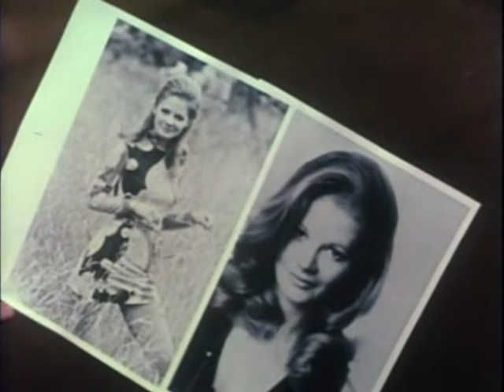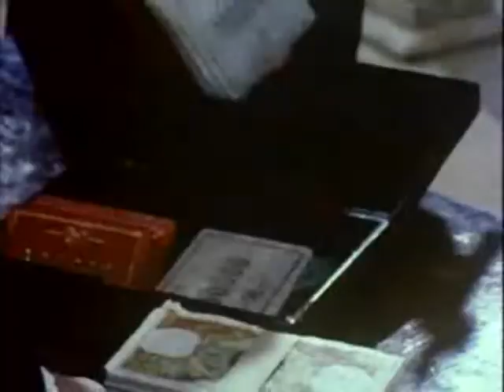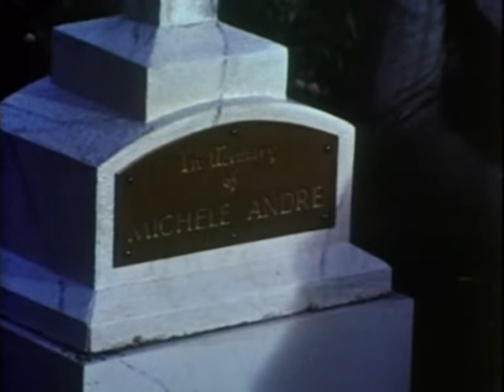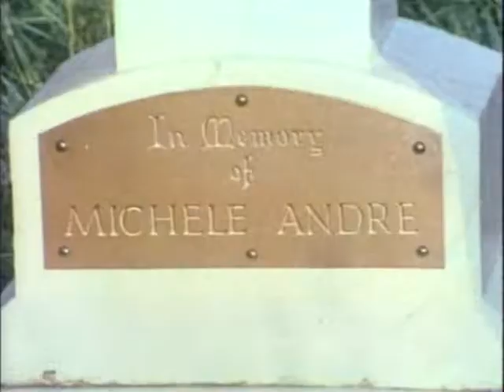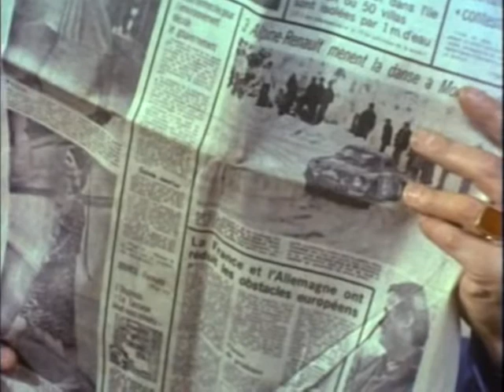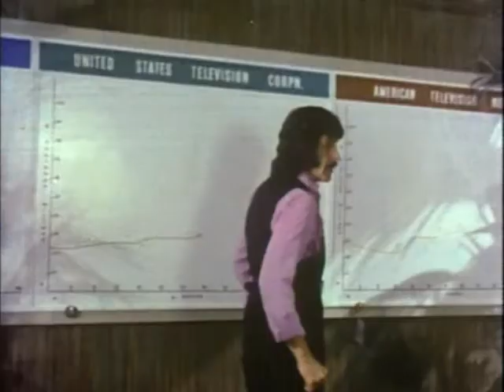JASON KING CAPÍTULO 1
Jason King (1971–1972) es una serie de televisión británica protagonizada por Peter Wyngarde (1927–2018) como el personaje titular. Fue producido por ITC Entertainment y tuvo una sola temporada de 26 episodios que duraron una hora, incluidos los cortes comerciales. Se mostró a nivel internacional, así como en el Reino Unido, y se lanzó en DVD en el Reino Unido, Estados Unidos, Australia y Alemania.